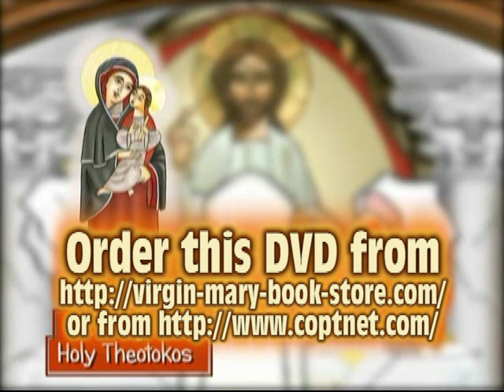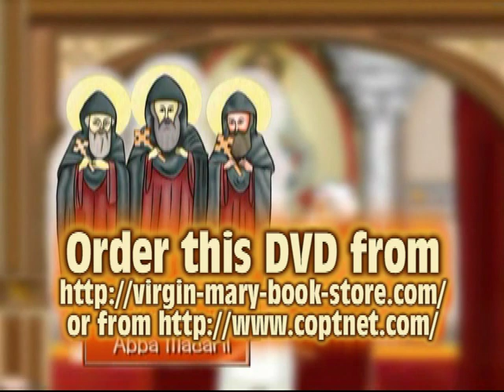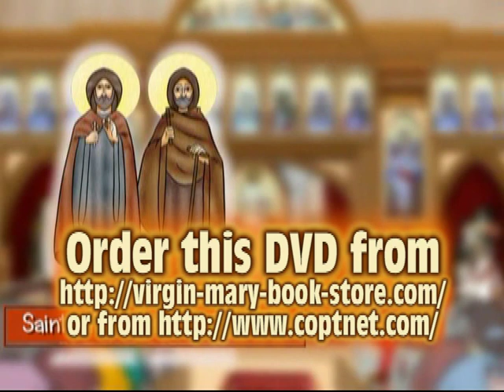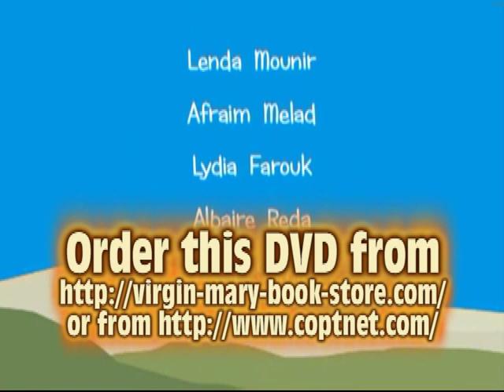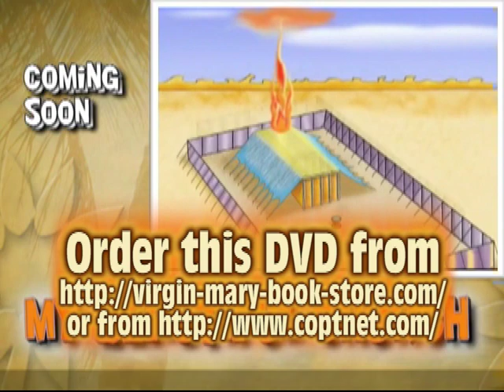Explaining The Holy Liturgy of St. Basil (Animation Walkthrough)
Uploaded with permission of Fr Abraham Azmy.

The Holy Liturgy of St. Basil (Coptic Orthodox Rite)
Under the Auspices of HH Pope Shenouda III and his partners in the Apostolic Service HG Bishop David and HG Bishop Tawadros.
Virgin Mary and Archangel Michael Coptic Orthodox Church, Connecticut, USA.

Explanation written by Fr. Abraham Azmy (Virgin Mary and Archangel Michael Coptic Orthodox Church, Connecticut, USA)
Liturgy prayers voiced by Fr. Anthony Hanna (St. Mary and St. Mina Coptic Orthodox Church, Concord, CA)

Explaining the Divine Liturgy of the Coptic Orthodox Rite

also look for The Holy Liturgy of St. Basil in Pictures available